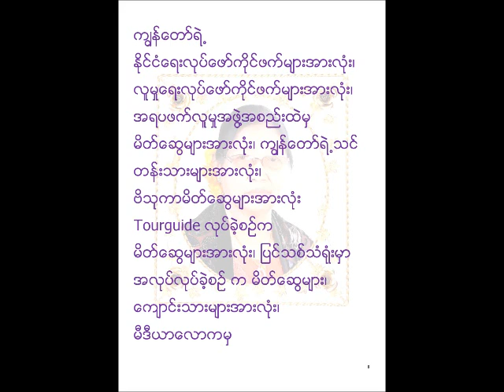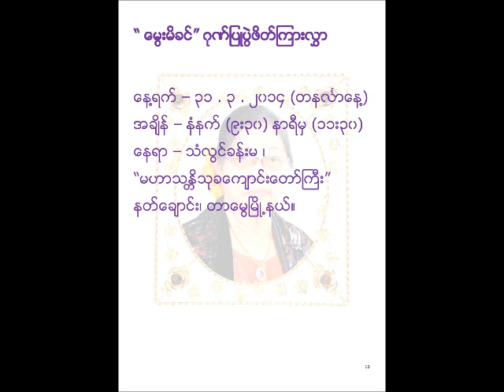မ်ိဳးရန္ေနာင္သိန္း ၏ အသက္ (၄၀) ျပည္႕ " ေမြးမိခင္" ဂုဏ္ျပဳပြဲ မွတ္တမ္း (2014)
မိတ္ေဆြမ်ား၊ လုပ္ေဖာ္ကိုင္ဖက္မ်ား၊ ရဲေဘာ္မ်ားအားလံုးကို ေလးစားစြာဖိတ္ၾကားအပ္ပါတယ္။ ကၽြန္ေတာ္တို႔ ဒီမိုကေရစီလူအခြင့္အေရးလႈပ္ရွားသူေတြရဲ႕ ဘ၀ေတြက ေထာင္ထဲမွာပဲ ကုန္ဆံုးခဲ့တာပါ။ ဒါေၾကာင့္မို႔ ကၽြန္ေတာ္တို႔ရဲ႕ အေရးႀကီးတဲ့ ေနရက္ ေတြမွာ မိသားစုႏွင့္ အတူတူမရိွခဲ့ၾကပါဘူး။ ကၽြန္ေတာ္ရဲ႕ေဖေဖ ဆိုလည္း ကၽြန္ေတာ္ေထာင္က်ေနစဥ္ ၁၉၉၉ ခုႏွစ္မွာ ဆံုးပါးသြားခဲ့ပါ တယ္။ ေဖေဖရဲ႕ေနာက္ဆံုးခရီးကိုလိုက္မပို႔ခဲ့ရပါဘူး။ ေထာင္က်ၿပီဆိုရင္ ခ်စ္လွပါတယ္ဆိုတဲ့ ခ်စ္သူေတြ၊ ဇနီးမယားေတြဟာ စြန္႔ျပစ္သြားေလ့ရွိပါတယ္။ ကိုယ္နဲ့ အၿမဲမခြဲမခြာအတူရွိေနတာက ကိုယ္ရဲ႕မိခင္ ႏွင့္ ဖခင္ပါ။ ကၽြန္ေတာ္ရဲ့မိခင္ဟာ ကၽြန္ေတာ္ႏိုင္ငံေရးေလာကထဲ၀င္တယ္လို႔ေျပာရမယ့္ ၁၉၉၆ ခုႏွစ္ကေန ေထာင္က်တဲ့ ၁၉၉၇ ခုႏွစ္၊ ေနာက္ဆံုးအႀကိမ္ေထာင္ကထြက္လာတဲ့ ၂၀၀၉ခုႏွစ္ ႏို၀င္ဘာလ ထိေအာင္ အိုႀကီးအိုမႏွင့္ ေတာင္ေတြေက်ာ္၊ ျမစ္ေတြေက်ာ္ၿပီ၊ စစ္အစိုးရက ယုတ္မာစြာ အေ၀းဆံုးကိုပို႔ထားတဲ့ ေထာင္အထိေရာက္ေအာင္လာၿပီး ေထာင္၀င္စာလာေတြ႔ပါတယ္။
ကၽြန္ေတာ္ရဲ႕မိခင္ "ေဒၚၾကည္ၾကည္စိန္" ဟာ ကၽြန္ေတာ္အတြက္တင္သာမကပါဘူး ကၽြန္ေတာ္ရဲ႕ႏိုင္ငံေရးလုပ္ ေဖာ္ကိုင္ဖက္ ရဲေဘာ္ရဲဘက္ေတြအားလံုးအေပၚမွာ အလြန္တာ၀န္ေက်ပါတယ္။ ၃၁. ၃. ၂၀၁၄ (တနလာၤေန႔) မွာကၽြန္ေတာ္အသက္ (၄၀) တိတိျပည့္ပါၿပီ။ ကံေကာင္းစြာနဲ႔ ကၽြန္ေတာ္အသက္ (၄၀) တိတိ ျပည့္တဲ့ အခ်ိန္မွာ အေမဟာ ကၽြန္ေတာ္ႏွင့္ အတူရွိေနပါေသးတယ္။ ဒါေပမယ့္ အေမအသက္ (၇၆) ႏွစ္ ရွိပါၿပီ။ အခုလိုရွားရွားပါးပါးတိုက္တိုက္ဆိုင္ဆိုင္ ကၽြန္ေတာ္ရဲ႕အသက္ (၄၀)ျပည့္တဲ့ေန႕ အေမရွိေနေသးတဲ့ အတြက္ ေမေမကိုေက်းဇူးတင္ပါတယ္။ ကၽြန္ေတာ္ရဲ႕ေမြးမိခင္ကို ဂုဏ္ျပဳလိုပါတယ္။ ကၽြန္ေတာ္ရဲ႕ မိတ္ေဆြမ်ားအားလံုးကို မိမိကိုယ္တိုင္ရဲ႕ ေမြးမိခင္ဂုဏ္ေက်းဇူးကို ရည္မွန္းၿပီး ကၽြန္ေတာ္ရဲ႕ "ေမြးမိခင္ဂုဏ္ျပဳပြဲ" ကို ၾကြေရာက္ေပးပါရန္ ေလးစားစြာဖိတ္ၾကားအပ္ပါတယ္။
မ်ိဳးရန္ေနာင္သိန္း ( ၀၉-၄၂၁၁၅၈၉၃၆ )